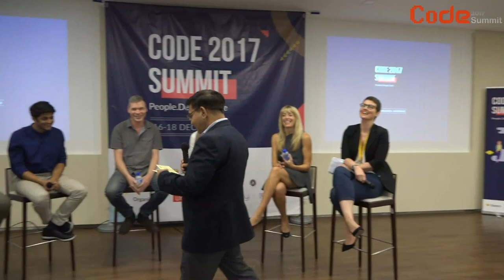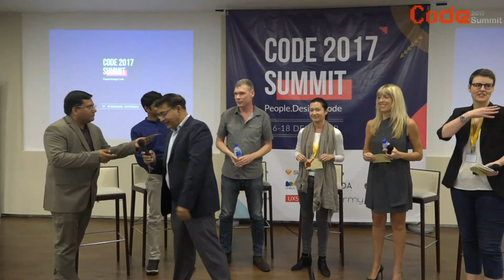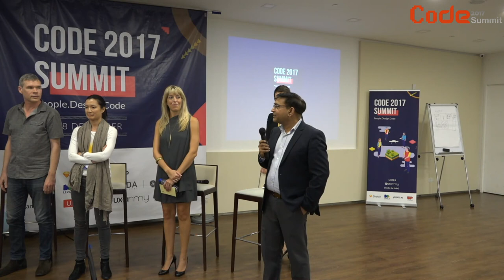Panel Discussion - UX in an AI Future: What’s next for experience design - CoDE Summit 2017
Speaker: Melissa Wilfley, Experience Director at POSSIBLE